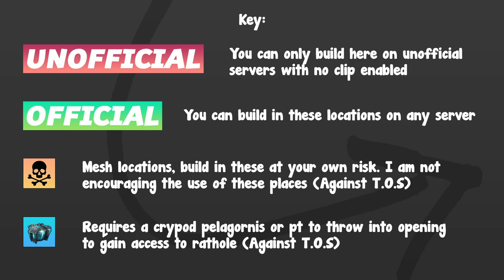TOP 25 Lost Island Hidden Rathole Base Locations! ARK: Survival Evolved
In todays video I showcase 25 NEW Hidden Rathole Base Locations For Solo Players on The Latest Ark DLC Map: Lost Island. These Locations are perfect for staying hidden and can be built on official and unofficial servers.

✔️PC BUILD

▶️ GPU - 1660
▶️ CPU - I5-9000F
▶️ RAM - 32GB
▶️ Motherboard - Gigabyte
▶️ SSD - 1TB Seagate

✔️SOFTWARE

▶️ Video Editing - Davinci Resolve 16 (Free)
▶️ Picture Editing- Adobe Photoshop